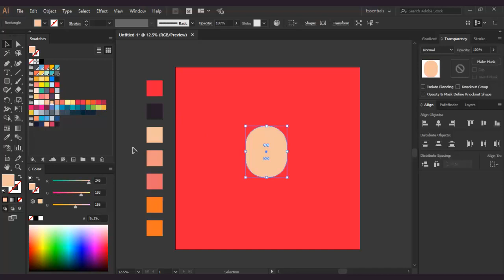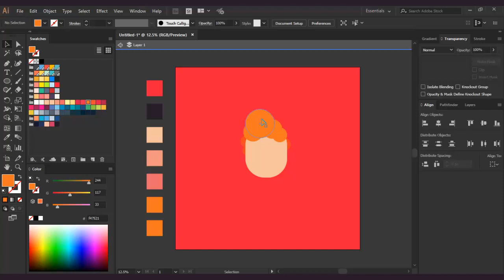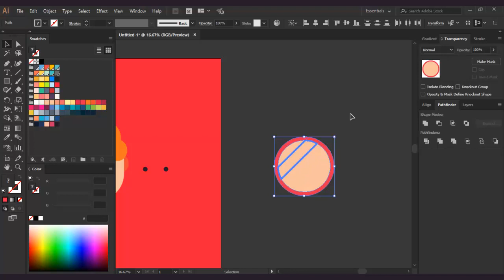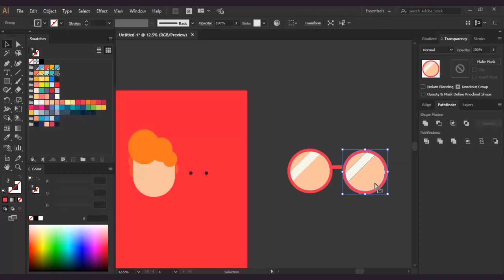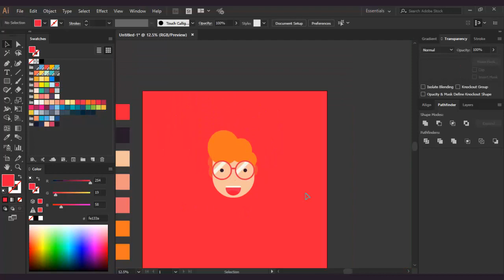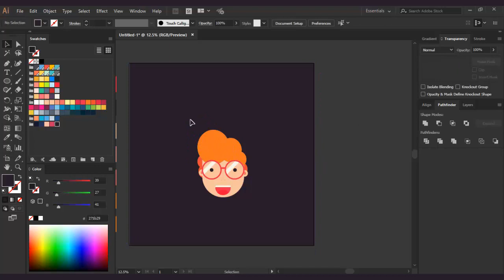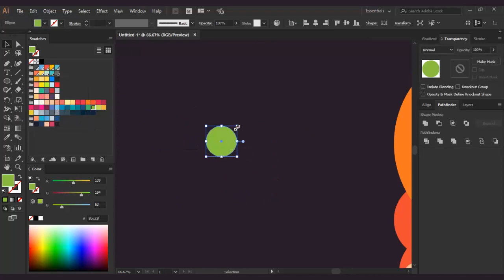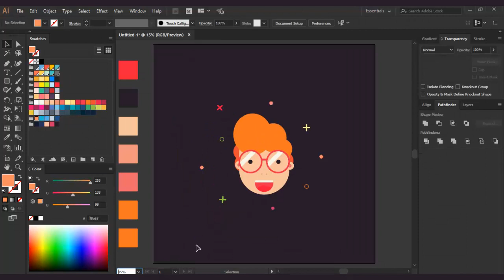Adobe illustrator tutorial: Simple Face Character || Flat Design || Flactiction.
Okay guys.. Let make a cartoon face illustration..
Its easy to make. See My illustrator tutorial.

There are many videos on illustrator tutorial.
but my videos are simple to understand the tutorial.

I'm using Adobe illustrator.

Simply Use only Three shape to build awesome face..
1. Rectangle Tool
2. Rounded Rectangle Tool
3. Eclipse Tool

Build your kingdom...

PEACE ✌